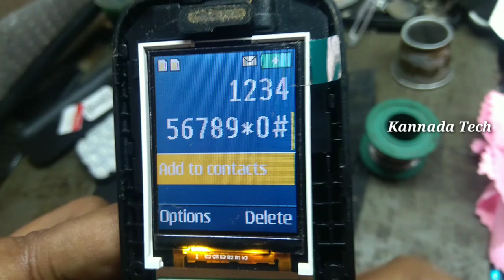itel it2171 display light jumper solution | itel white lcd light problem | Kannada Tech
itel it2171 display light jumper solution |itel white  lcd light  problem